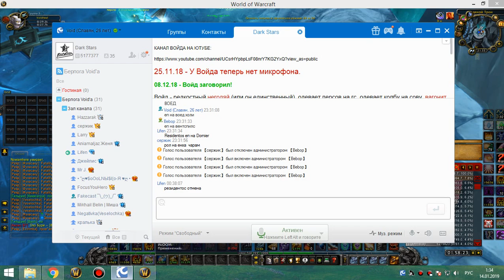2я часть цлк 25г шп-хприст 13 01 19